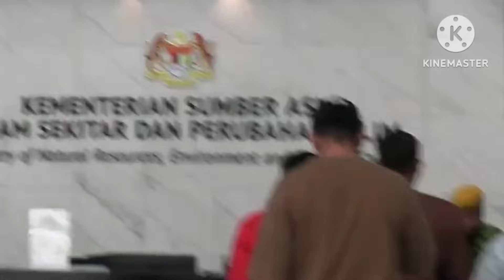Tolong jelaskan pada rakyat kenapa dana tebatan jadi makin murah